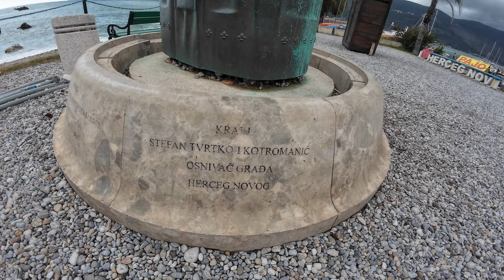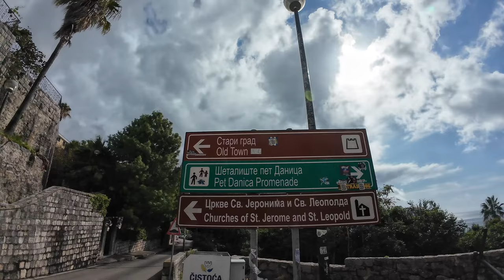Utopija VLOG - T.R.T. HERCEG NOVI - Meljine - Herceg Novi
T urističko (može i Trkačko)
R ekreativna
T ura
Za ljubitelje trčanja ili pešačenja, a da se nađu u ovom delu Boke, evo predloga za stazu od 12km. Pritom, možete videti lepe i zanimljive pejzaže, lepe građevine i svašta nešto... Šta je lepše od džogiranja kraj mora? Bilo leto, jesen, zima ili proleće talasi su muzika za dušu... Herceg Novi u oktobru 2024. je pokazao svoje lepo lice, naročito bez turističke gužve.

Dizajn, idejna i grafička izrada špice: Nikola Krneta
Muzika: Marko Nikolić i Milan Vranešević
Tekst pesme za špicu napisao i izveo: Nikola Krneta
Montaža: Nikola Krneta